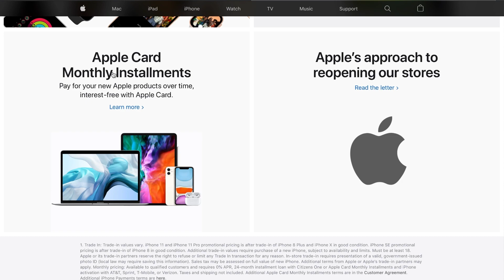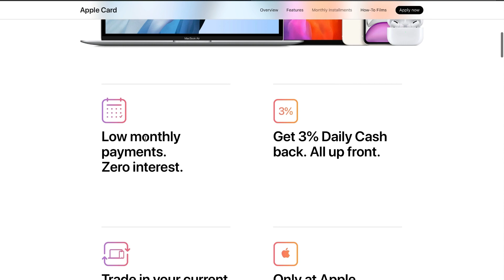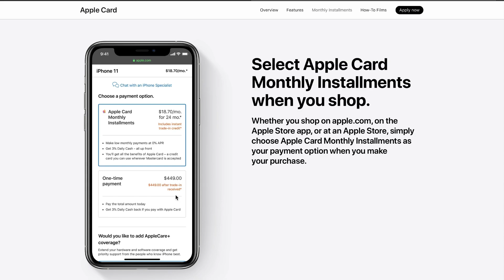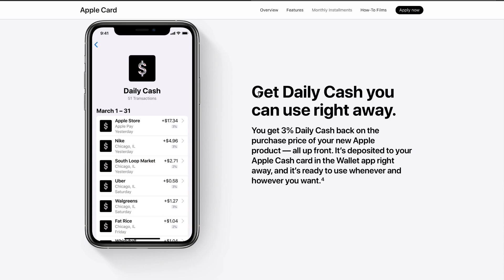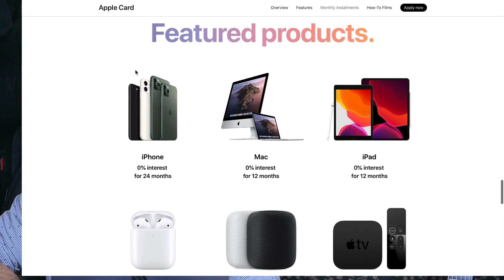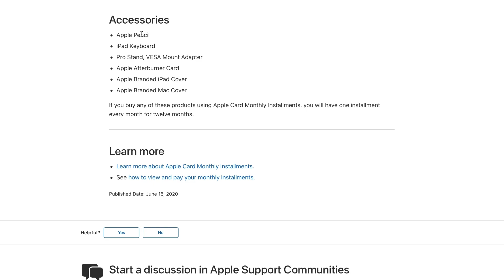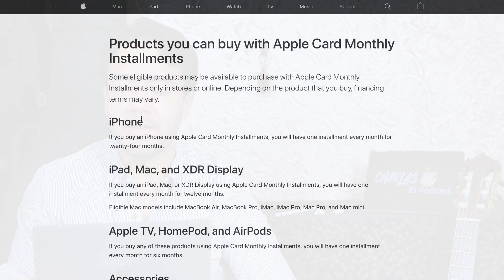💰APPLE LANZA Nuevo FINANCIAMIENTO💸 0% DE INTERES con APPLE CARD para iPAD, MAC, AIRPODS Y MAS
APPLE CARD. Apple oficialmente lanza un nuevo financiamiento 💸con 0% de interés para la compra de iPad, Mac, AirPods, AirPods Pro, accesorios y mas, cuando usas tu Apple Card. De esta manera puedes adquirir facilmente un nuevo producto Apple.

Nos chateamos!!!👋 Y si llegas al final del vídeo, te reiras de mis Bloopers!!!😆😂

Me Presento 🙋🏻‍♂️
Hola!! soy John de Charlas iOS. Un latino en Nueva York creando un canal de YouTube y un Podcast,  en donde comparto con ustedes nuestra pasión por la tecnología y los productos de Apple, además de compartirles algunas tomas de esta bella ciudad 🗽😉

👨🏻‍💻ESTE VIDEO FUE EDITADO COMPLETAMENTE CON UN IPAD PRO 12'9 2021

IMPORTANTE❗️si estás leyendo esto significa que eres de los pocos que leen las descripciones de los VIDEOS , déjame un comentario con el emoji 💸 de dinero , si veo muchos me alegrarás el día!!! 😃👍

😍🙏Gracias por acompañarme y ser parte de esta comunidad.